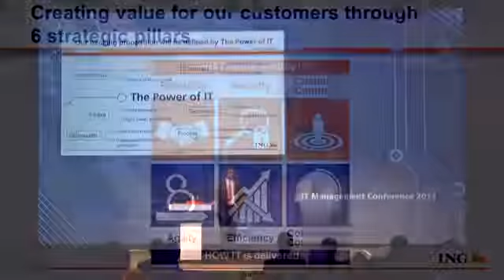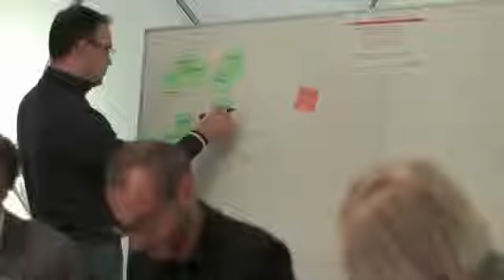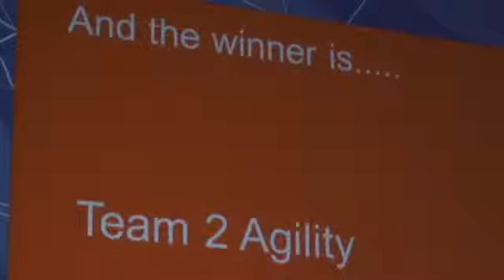ING - Management Conference